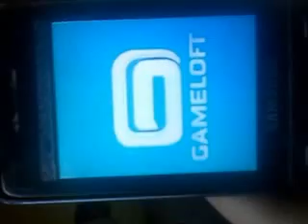WIELKANOC 2016 3